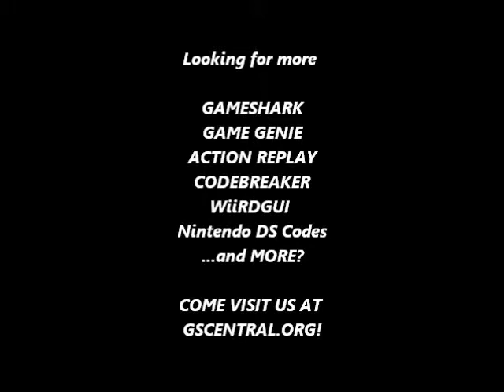GSCentral - American Gladiator (NES) - Invincibility (Wall Events) (GG)